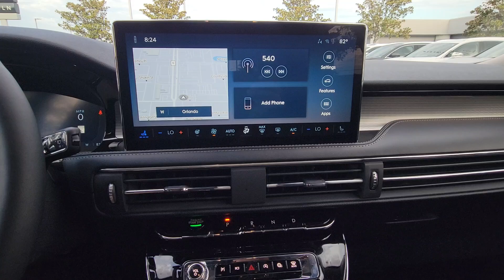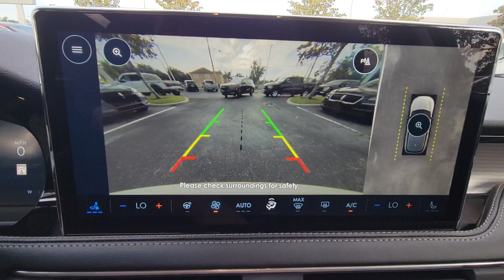2024 Lincoln Corsair Premiere FL Winter Park, Longwood, Kissimmee, Windermere, Orlando, FL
New 2024 Lincoln Corsair Premiere available at Central Florida Lincoln located in 2055 W Colonial Dr, Orlando, FL, 32804. Servicing the Winter Park, Longwood, Kissimmee, Windermere, Orlando, FL area.
Please mention the stock UL21482 when you contact the dealership for this vehicle.

Hop into the  2024  Lincoln Corsair. Make the most of family outings in this refined and secure Corsair. From its silky smooth ride and touchscreen infotainment to its confidence-inspiring capability, this luxury compact SUV has you covered in style.  The following are some of this vehicles highlighted options: Pre-Collision System, Intelligent Auto on/off High Beams, Lane Departure Warning, Keyless Entry, Navigation System, 4 Cylinder Engine, Power Liftgate, Lane Keeping Assist, Remote Engine Start, Power Passenger Seat. Relax and enjoy the journey like never before when you're at the wheel of this remarkable Corsair. Come in for a fun and easy test drive. Our team will make it the best part of your day.